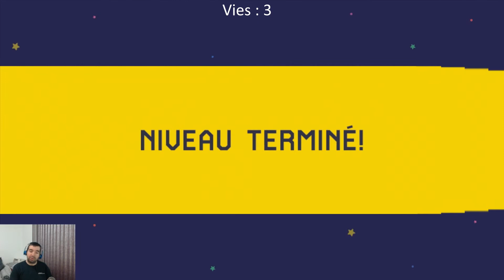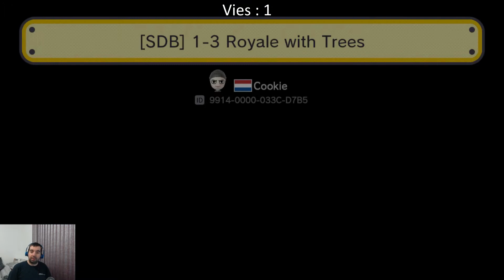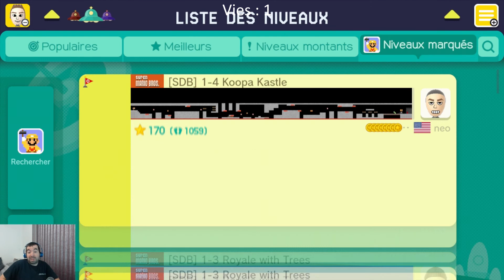Super Discord Bross - Épisode 1 (SMM)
Voici les ID des niveaux :

[SDB] 1-1 Familiar Foothills - C4EF-0000-034B-6DC3
[SDB] 1-2 Bullet Bill Basement - 56F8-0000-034C-3E5E
[SDB] 1-3 Royale with Trees - 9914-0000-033C-D7B5
[SDB] 1-4 Koopa Kastle - CDDA-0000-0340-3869